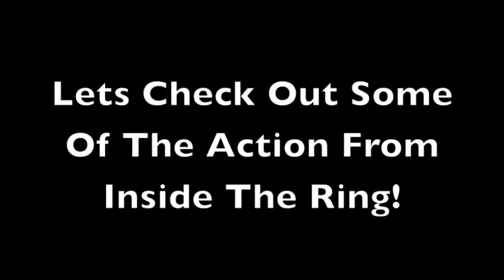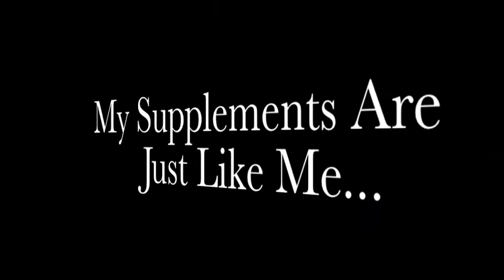Post fight interview with Daniel House 6 21 2013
No Joke Lifestyle's Nitro interviews Daniel House fresh out the ring after his fight on 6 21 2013.